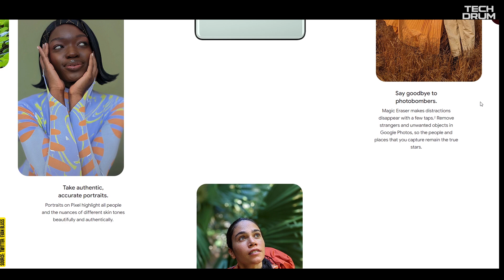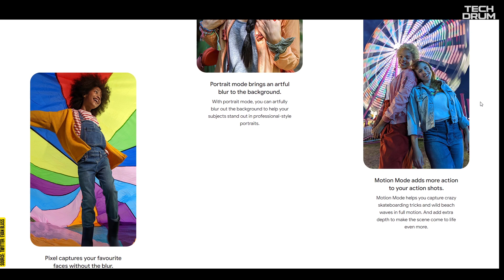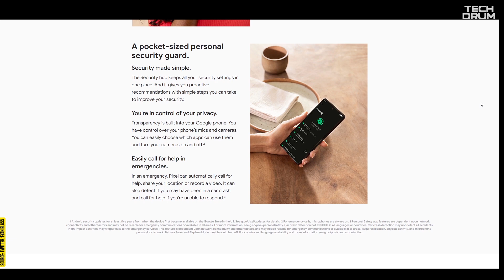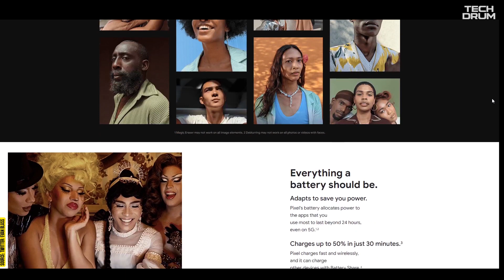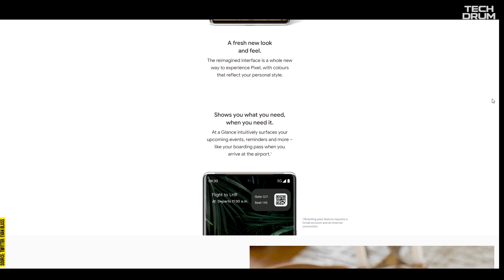Google Pixel 6 Pro Official Page Specifications (Hindi)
Google Pixel 6 Pro Official Page l Google pixel 6 Web Page l Google Pixel 6 Pro Final Specifications
Everything we know about the flagship

Topics Covered in this video:
Google Pixel
Google Pixel 6 Official Specifications
Google Pixel 6 Official Specs
Google Pixel 6 Official Page Live
Google Pixel 6 Pro Official Specs

Gear I use:
Mic 1
Mic 2

Pexel.com

NOTE : ALL THE IMAGES/PICTURES SHOWN IN THE VIDEO BELONGS TO THE RESPECTED OWNERS AND NOT MINE. I AM NOT THE OWNER OF ANY PICTURES/FOOTAGE SHOWED IN THE VIDEO.